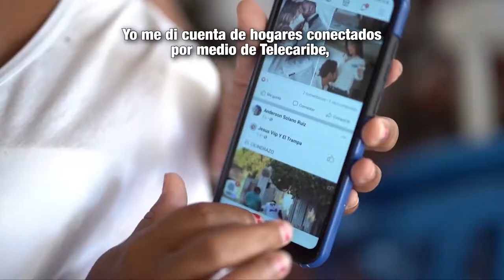MásTIC4Punto0 | Descubre la historia de Deisy, beneficiaria de los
Gracias a los HogaresConectados, Deisy y todos los beneficiarios de este proyecto, pueden acceder a las herramientas digitales. MinTICConecta con un mejor futuro para todos.